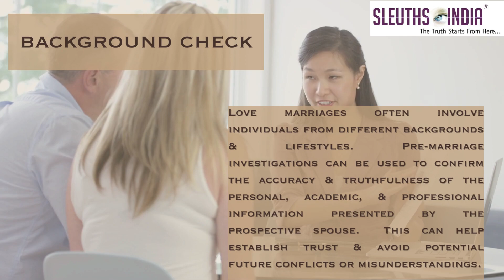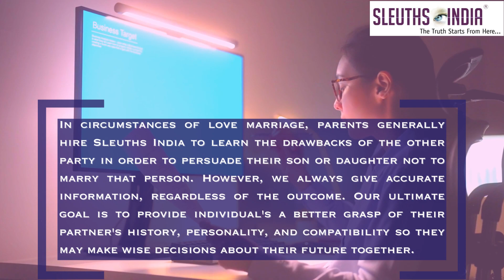Love Check: Uncovering Truths Before Marriage - Contact Sleuths India today!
They claim that love is blind and that the heart always prevails over the mind. Everything moves quickly with the newly discovered love, which makes everything seem so perfect. Getting married and spending the rest of your life with your newfound love feels like a fairy tale but an act of immaturity. Decide wisely today to ensure a happy tomorrow.  Sleuths India is there to help you with a complete investigation that involves a thorough study of the potential partner typically concerning hidden or undisclosed information that needs to be explored and emphasised, particularly the character, economic situation, criminal records, any previous failed marriages or affairs, addiction etc. For any pre matrimonial investigations, Sleuths India detectives can help you validate authenticity of any type.

to get in touch with us about your private investigation needs.